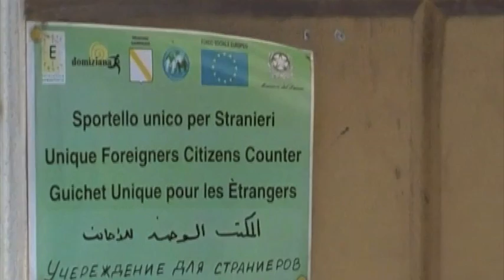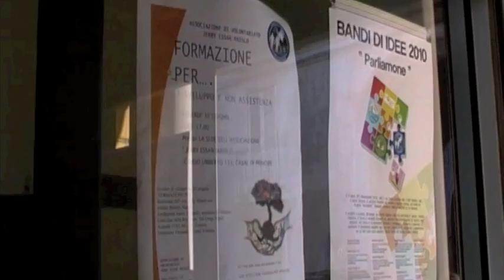Legalità e partecipazione a Casal di Principe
In occasione della manifestazione in difesa di Renato Natale, i volontari della Pubblica Assistenza Jerry Masslo descrivono le loro storie di legalità e di partecipazione